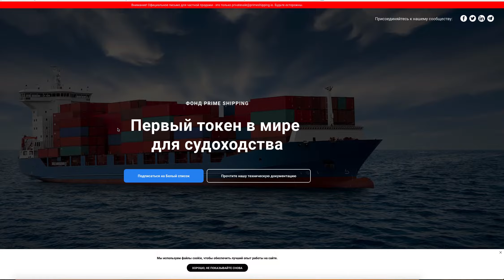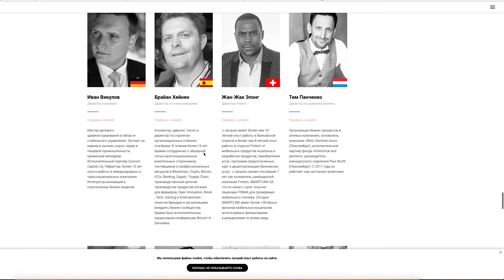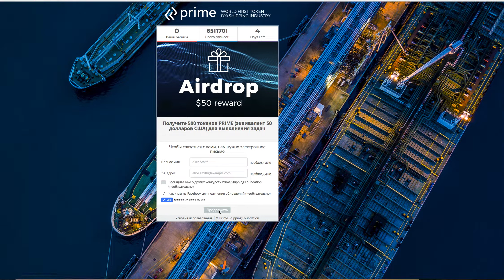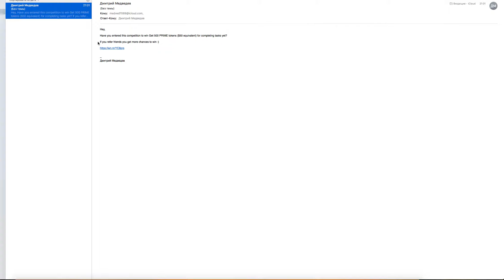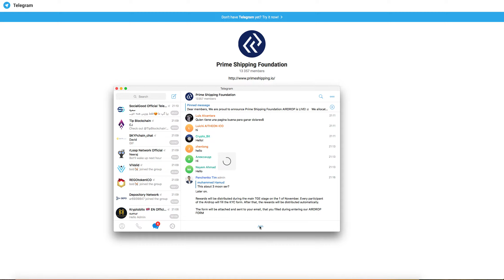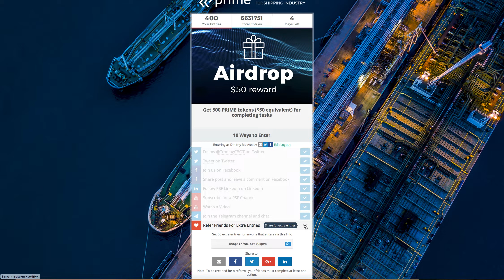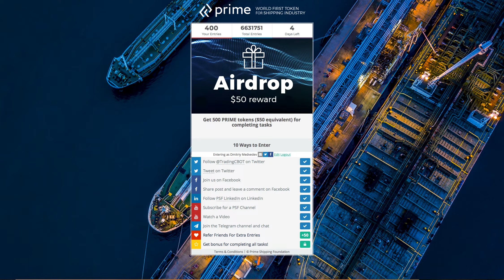AIRDROP ОТ ПРОЕКТА PRIME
💪 НА ДАННЫЙ МОМЕНТ Я ПРИНИМАЮ УЧАСТИЕ В 6 ПРОЕКТАХ:
1️⃣  BITALIUM - ЛУЧШИЙ ПРОЕКТ 2020 ГОДА ❗❗❗: